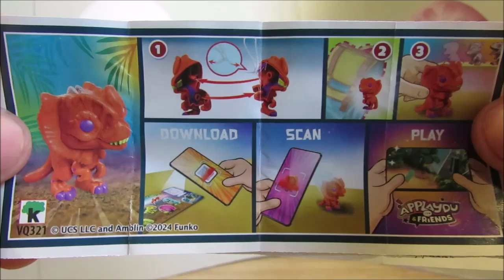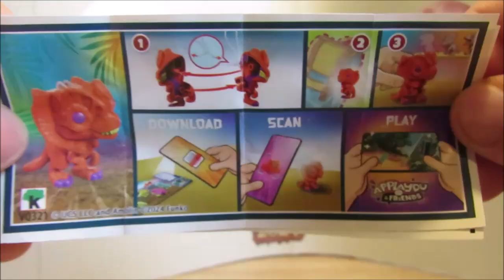Jeden Tag ein Ü-Ei – Tag 287 – 13.10.2024